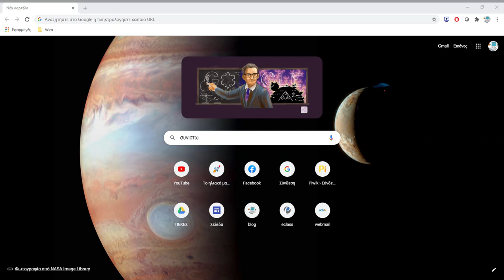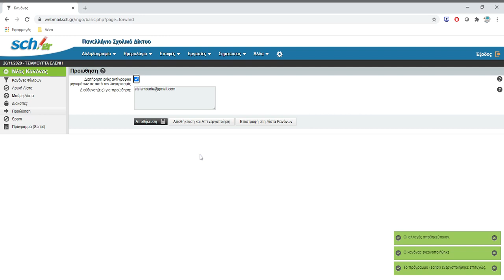Πώς προωθώ μήνυμα του webmail.sch.gr σε άλλον λογαριασμό;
Οδηγίες για την αυτόματη προώθηση μηνυμάτων του webmail.sch.gr σε άλλον λογαριασμό, που μπορεί να τον ελέγχετε πιο συχνά.